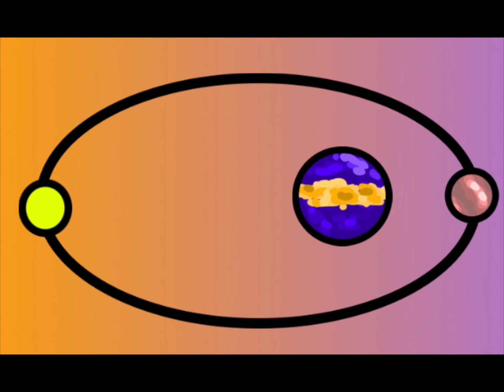Planet 9 evidence and facts!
A new planet approaching! and yeets Sedna.